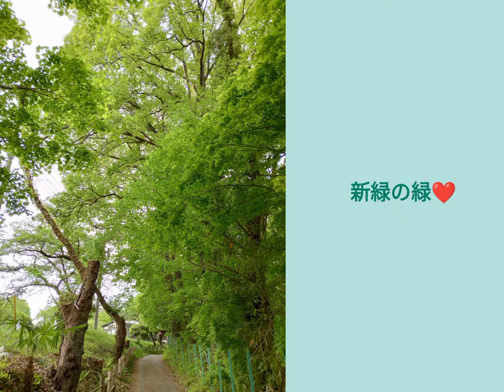【秩父長瀞旅Vlog#1】羊山公園 芝桜の丘 '22 💮🌸💮武甲山・ひつじ🐑・シャガの花🌞🌿🚞🎏⛰️🌼✨✨✨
芝桜の季節に、はじめて秩父の羊山公園に行ってきました。

羊山公園は、思ったよりもスケールの大きな森で
エネルギーもよかったです。

この動画でぜひ雰囲気を感じていただけたら嬉しいです❤

※2022年4月下旬に撮影したものです。